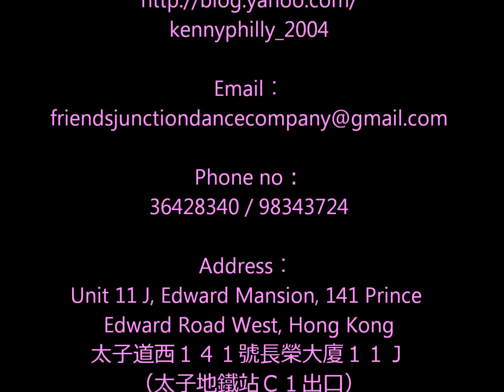SNSD(소녀시대) - Flower Power dance cover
KPOP Dance Class Hong Kong
有興趣參加的同學可以email 或致電36428340查詢及報名

Address︰
Unit 11 J, Edward Mansion, 141 Prince Edward Road West, Hong Kong
太子道西１４１號長榮大廈１１Ｊ（太子地鐵站Ｃ１出口）